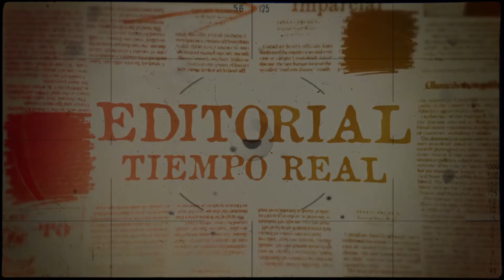🗞Editorial en TiempoRealEC con Ronal Verdesoto de Centro de Medicación Renueva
☑️La mediación como alternativa a la solución de conflictos en el Ecuador
☑️La mediación es un método eficaz y de bajo costo, por el cual las dos partes que intervienen en el proceso, pueden llegar a un acuerdo sin la intervención de un juez, tribunal o árbitro.